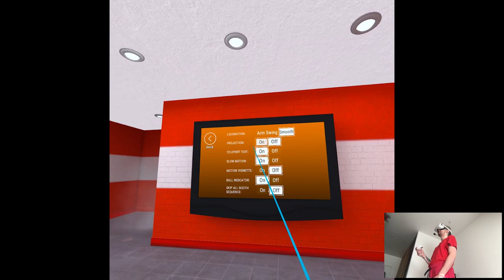OVERVIEW - TOTALLY BASEBALL | Part X Gameplay | Oculus Quest 2 VR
Hi

...moving on...

0:00 - Intro
2:08 - Gameplay
9:05 - Thoughts

Short PC specs:

i9-9900KS
RTX 2080ti
32GB RAM 3200MHz
2TB SAMSUNG 970 EVO PLUS M.2